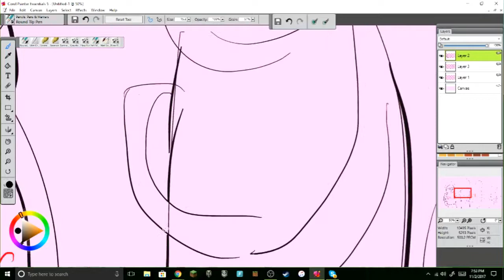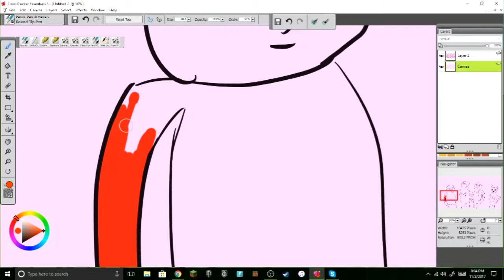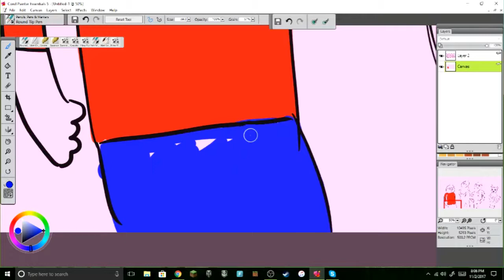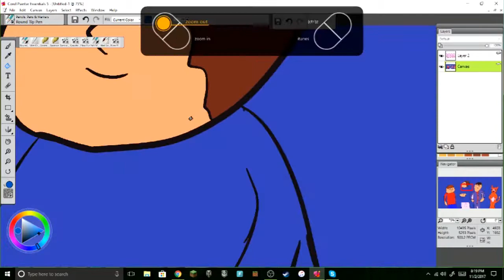(Speed Paint) VGL Dance!